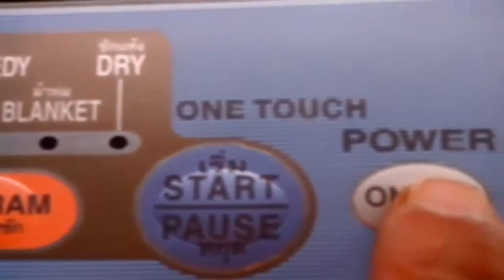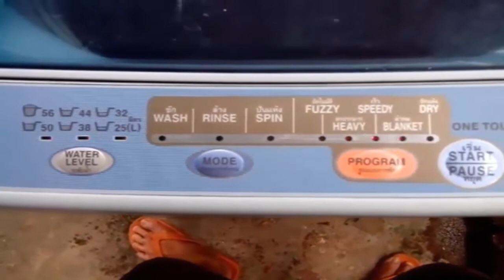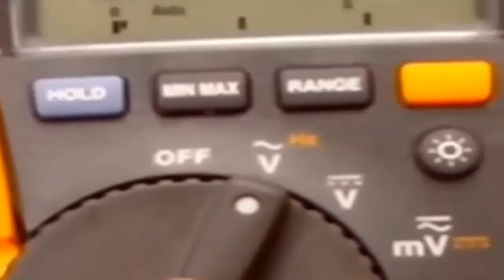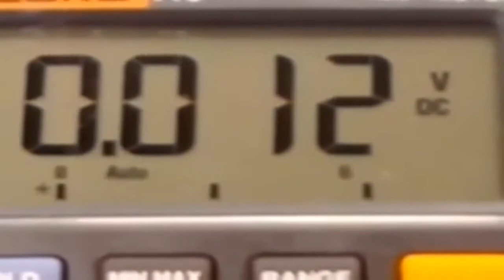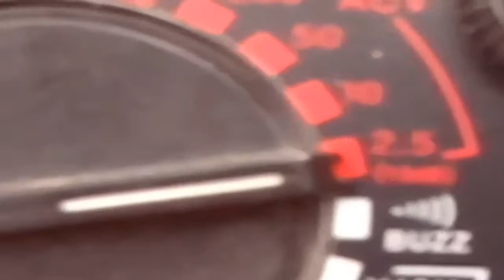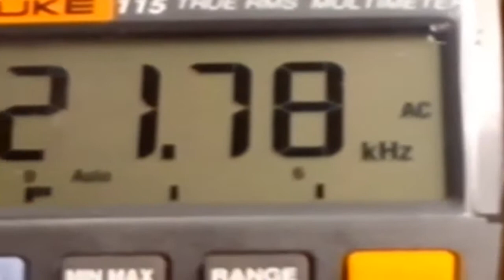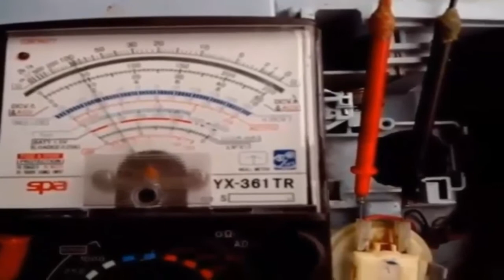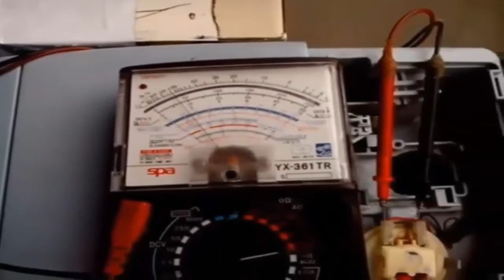วัดเพรสเชอร์เครื่องซักผ้า HITACHI measurement pressure Washer